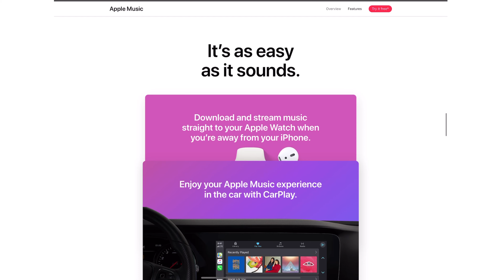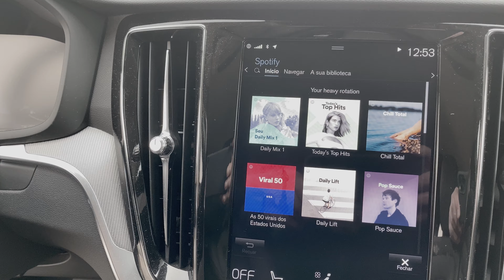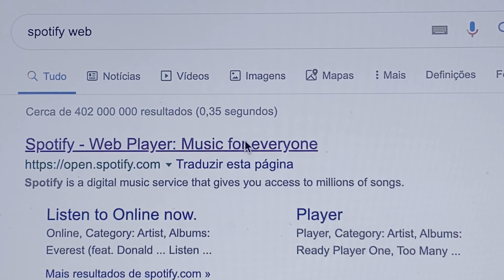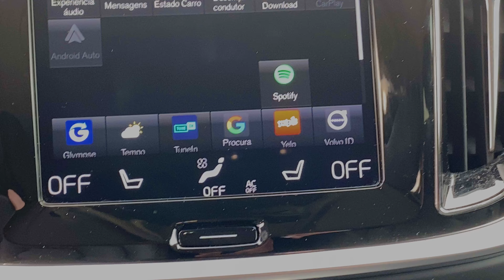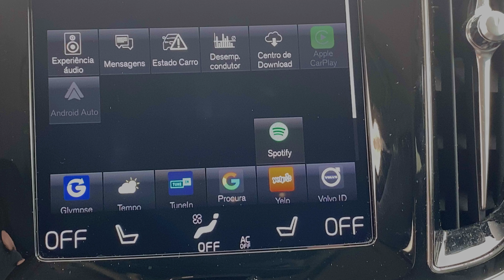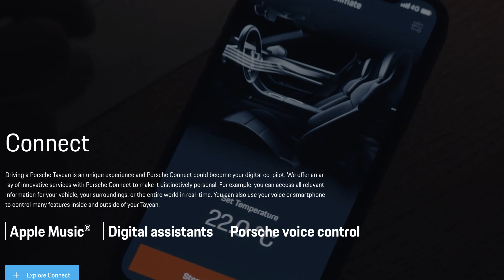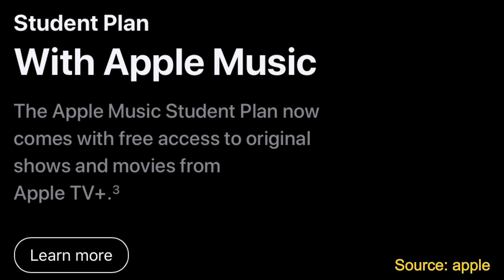Apple Music VS Spotify - why I’m changing... probably.